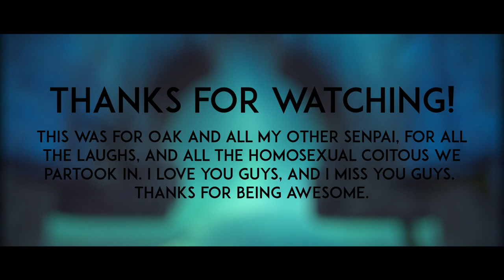Beyond (first ever edit)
This is my first ever edit, featuring a good buddy of mine, Big Oak, he's a great player.